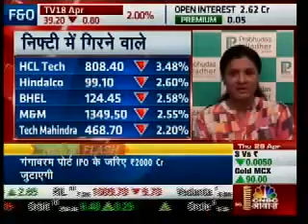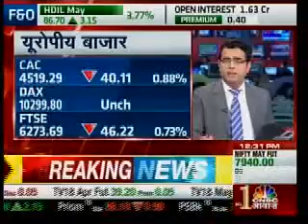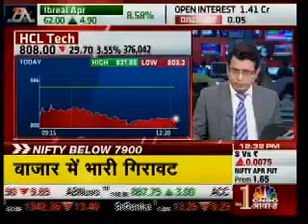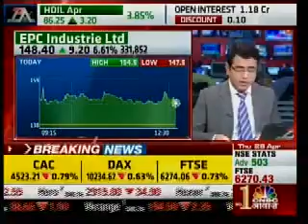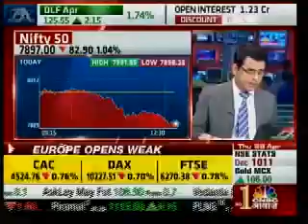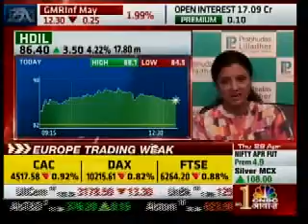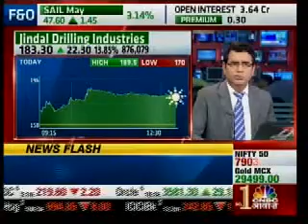“Vaishali Parekh shares her technical views on Stocks”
Vaishali Parekh, Senior Research Analyst, Prabhudas Lilladher shares her technical views on Stocks on CNBC Awaaz